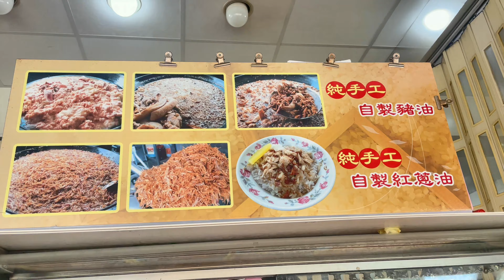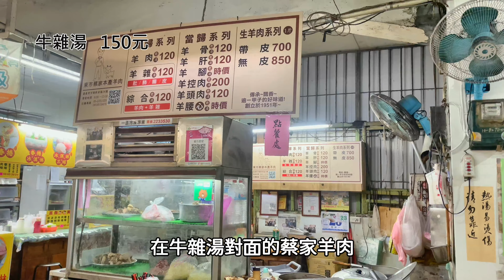【嘉義不得了】嘉義市東區│嘉義火雞肉飯新發現│東市場美食│義式料理新發現我的影片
嘉義市長時間被當作往返阿里山或新中橫的中繼站，其實嘉義市市區的景點和美食是說也說不完道也道不盡。每次來嘉義都有新的發現，尤其是火雞肉飯。
停留在嘉義市旅遊一個晚上有幾個原因：
1.美食體驗：嘉義市以雞肉飯和火雞肉飯聞名，當地夜市也有許多小吃可以品嚐，如蚵仔煎和珍珠奶茶。
2.文化景點：你可以參觀嘉義的文化景點，如嘉義公園、檜意森活村和嘉義市博物館，感受當地的歷史和文化。
3.夜間活動：嘉義市的夜市和夜景非常迷人，適合散步和享受當地的夜生活。
4.交通便利：嘉義市是通往阿里山的交通樞紐，停留一晚可以方便你第二天前往阿里山觀賞美景。
5.放鬆心情：在嘉義市的慢節奏環境中，能夠享受輕鬆自在的旅遊體驗，讓你暫時逃離繁忙的生活。
這些原因使得在嘉義市停留一晚成為一個值得的旅遊選擇。
這次介紹的正統火雞肉飯，小小一間，但賓客不斷，我們選擇了火雞肉片飯，價格較貴45元，但肉質細膩，口感很讚。雞肉飯的關鍵油葱酥下的剛剛好，這次也注意到了南部的涼菜，没有點到，只點了涼拌豬肝，調味的不錯，下次有空會試試看涼菜。
東市場的美食不用多說，每一攤都是真材實料， 有兩三把刷子， Carol不吃牛，所以每次都是兵分兩路，蔡家羊肉是我必喝必吃的攤家，老闆幽默風趣，下回若有機會大家去嚐嚐時可以和老闆哈啦一下哦。
義法餐廳在嘉義小吃氛圍中殺出一條生路，也是不容易。我們去吃時，生意特好，我喜歡他們緩慢的氣氛，親切的態度，價位考慮的話，建議大家可以試試看中午的餐點。
以上就是我這次去嘉義兩天一夜的小旅行行程。
歡迎大家來信分享任何問題哦！

使用訊連科技威力導演製作